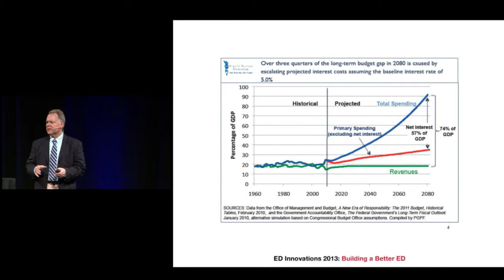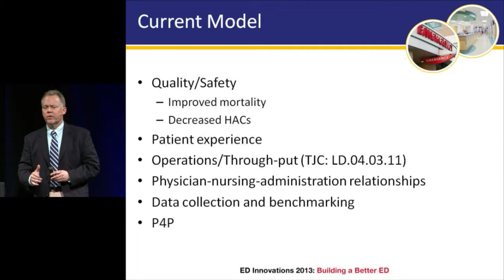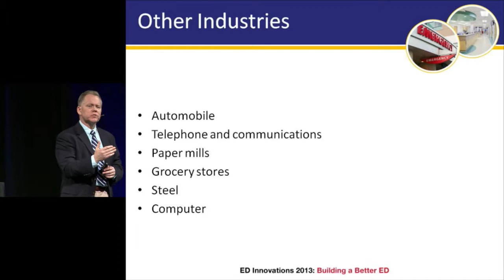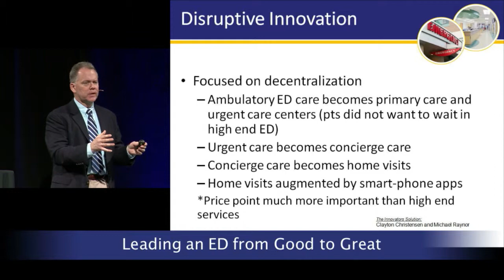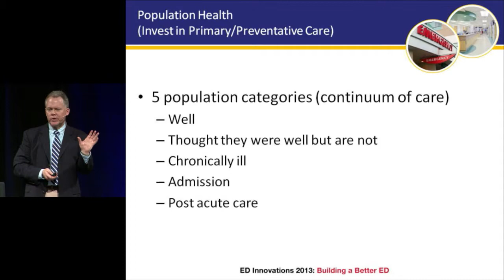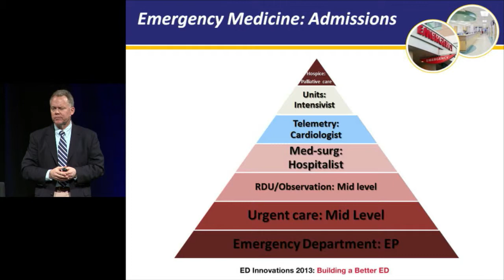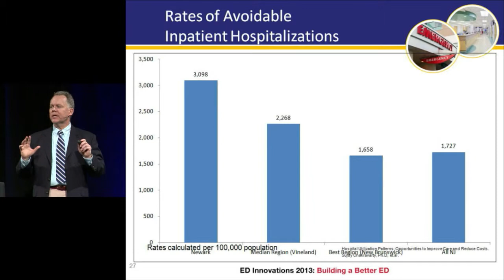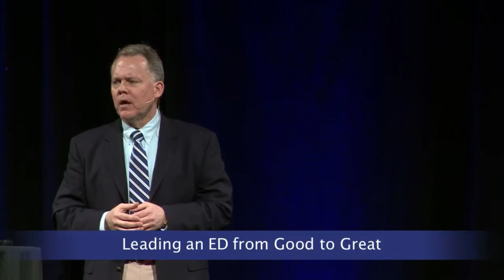Innovations in Emergency Department Management Course - 2013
The entirety of this course has been offered free of charge on Youtube.  to purchase the 2013 course and receive CME credit, as well as get the course in video and audio formats including MP3, CD, DVD, and Streaming Video format.  2014 dates and locations are coming soon.

The focus of the 2013 Innovations in Emergency Department
Managment course is focused on leadership and operational innovations that have been proven successful in the tough environment of today's emergency department. Hear from a wide range of experts who have "been there, done that" and who have created innovative solutions to some of the ED's toughest challenges. Spend two days with these thought leaders and you'll return home with a series of tested solutions and a renewed enthusiasm for dealing with the many challenges of today's modern emergency department.